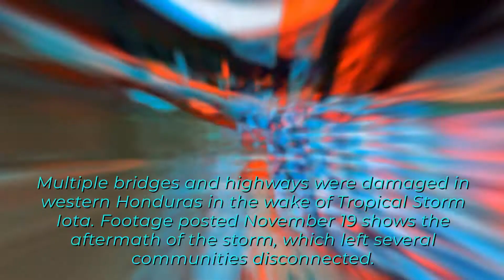Storm Lota update